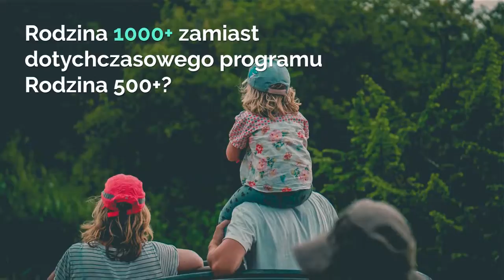Program 1000+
Czy Program 1000+ ma szanse wejść w życie ? Sprawdź na